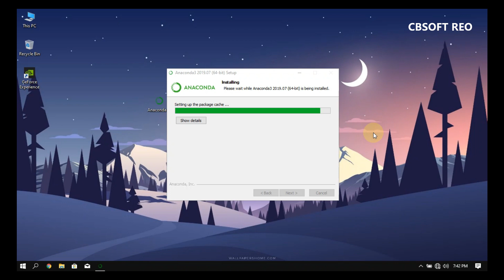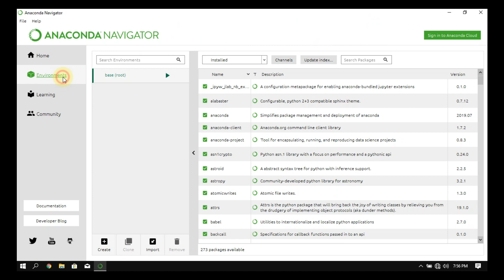How to install Anaconda on windows 10 (Python master)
Anaconda is the standard platform for Python Data Science and is a leader in open source innovation for machine learning.